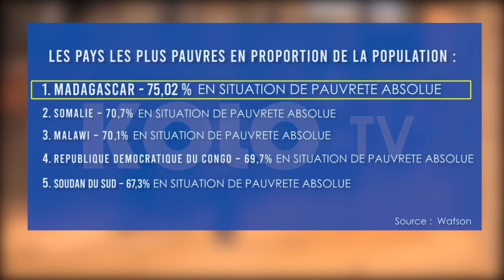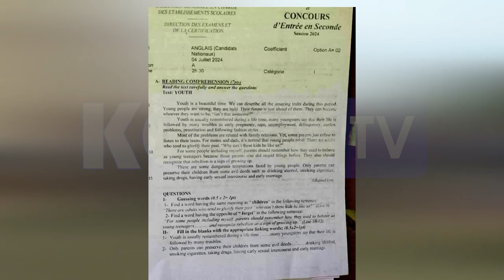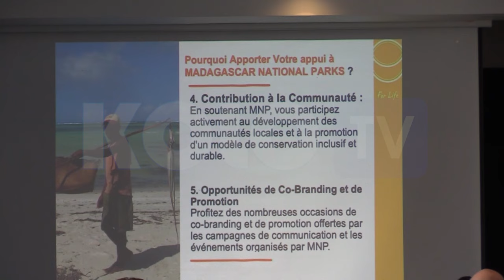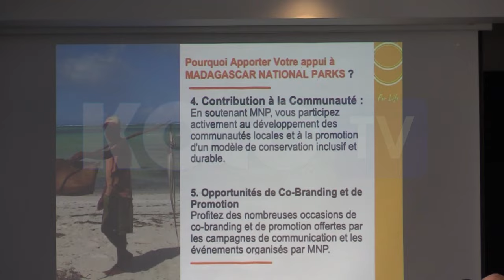JOURNAL DU 05 JUILLET 2024 BY KOLO TV